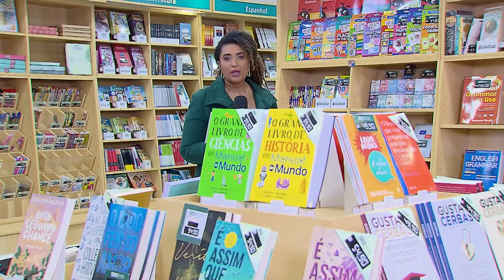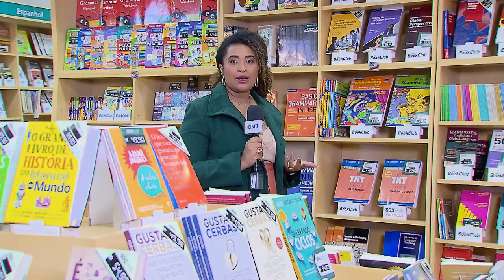Liminar suspende decisão que decretou falência da Livraria Cultura, e lojas podem reabrir 03.07.23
O ministro do Superior Tribunal de Justiça (STJ) Raul Araújo concedeu liminar para suspender os efeitos da decisão da Justiça de São Paulo que havia determinado a convolação (transformação de situação jurídica) da recuperação judicial da Livraria Cultura em falência. O relator levou em conta o princípio da preservação de empresa, que, segundo ele, tem "inegável e relevante função social e cultural, cuja quebra causa enorme prejuízo tanto à comunidade de credores como à coletividade em geral".